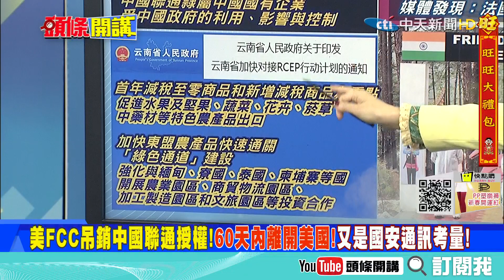【頭條開講】法蘭西榮光照耀印太!馬克宏跨界秀?歐盟主席不夠!加碼2月辦印太論壇!不邀中國與盎格魯薩克遜別苗頭!@中天電視CtiTv 精華版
1.立陶宛總統再喊話 籲內閣與台灣洽談代表處改名! 「中英文要相符」「台灣代表處」!
2.立陶宛內格沒聽進去? 回擊北京制裁 歐盟狀告WTO! 立陶宛外長回應了 歡迎展開磋商!
3.Quick hello30秒證明怕中國生氣! 講完換位置! 賀錦麗快速問候冒著激怒中國的風險!
4.新美國安全中心! 對台灣晶片依賴程度已超石油! 還想把台灣半導體工程師帶到美國!
5.北京近年損失最大的叛逃事件? 英國軍情五處指中共間諜滲透國會! 到底誰在間諜誰?
6.FCC發出一項命令! 以國家安全為由 吊銷中國聯通(美洲)運營並要求60天內停止服務!
7.RCEP零關稅邊境貿易! 雲南行動計畫出爐! 深化東協國家貿易合作 創新發展邊境貿易!
8.中印邊境過年新氣象! 大陸交還在中印邊界失踪的印度少年! 中印曙光對立逐漸放緩?
9.歐盟真相? 法國帶頭反中? 德國自high? 法國印太論壇沒邀中國 擬聚焦抗衡北京擴張!
10.美國硬說會打! 拜登與澤倫斯基通電 支持烏克蘭對抗俄羅斯! 但是澤倫斯基說不會!
11.俄烏緊張關係無舒緩跡象! 艾爾段拚外交地位! 土烏友好克宮吃味! 普丁願訪土耳其!
12.傾中五眼大危機! 紐西蘭總理民調跌至5年最低 紐西蘭內部疫情升級! 總理婚禮延後!
13.支持率低因紐西蘭去年Q4通膨率創31年來新高年漲5.9%! 紐幣兌美元貶至14個月低點!
14.去年已經連兩次升息了! 2021/11/25 抗通膨紐西蘭連兩月升息! 暗示加快緊縮貨幣!